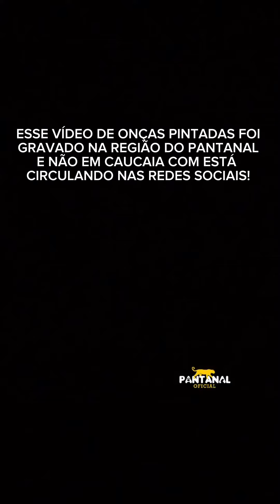O VÍDEO DAS DUAS ONÇAS ANDANDO POSSIVELMENTE EM CAUCAIA É FALSO! NÃO FOI GRAVADO AQUI NO CEARÁ!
Atenção pessoal algumas mídias nas redes sociais, andam informando através desse vídeo, mostra que possivelmente duas onças que possivelmente foram vistas em catuana e umarituba limite dos municípios de caucaia e saogoncalodoamarante região metropolitana de fortaleza são falsas, pois essas onças que estão neste vídeo, não foram filmadas aqui no Ceará,
foram filmadas por um motorista que trafegava pela rodovia BR-262, entre Corumbá e Campo Grande no Pantanal Mato-grossenses, tem o nome do motorista que fez o vídeo “Luís Claudio Gonçalves do Nascimento” filmou com seu celular o momento em que duas onças atravessavam a pista.

A abaixo está o link do facebook que publicou o vídeo verdadeiro, é só copiar link e colocar lá no seu facebook que a gente vê o vídeo verdadeiro!

Por: Rogilson Brandão